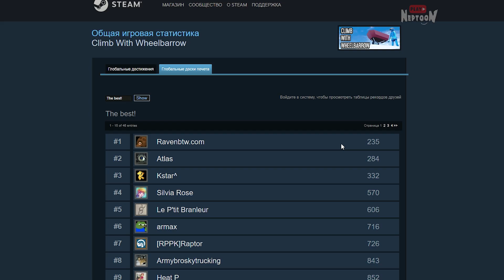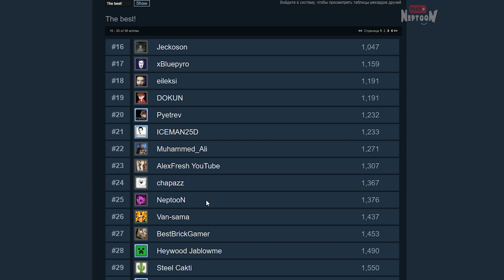ПОДНЯТЬ ТАЧКУ НАВЕРХ! ЭТО НЕРЕАЛЬНО! ✅ Climb With Wheelbarrow Прохождение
Играем в Climb With Wheelbarrow – игру про бравого строителя, который должен поднять тачку с кирпичами на самый верх! Путь трудный. Рубрика Прикольные игры!